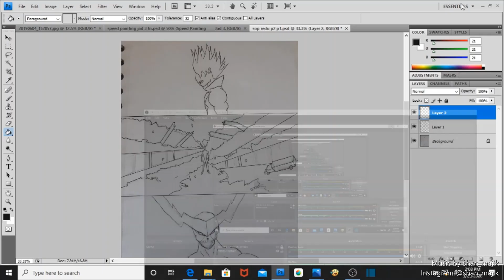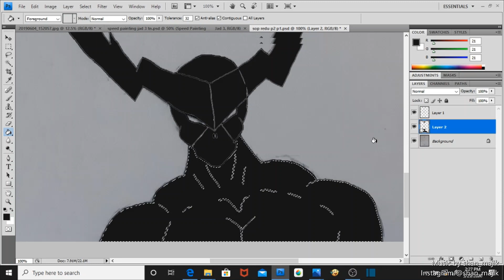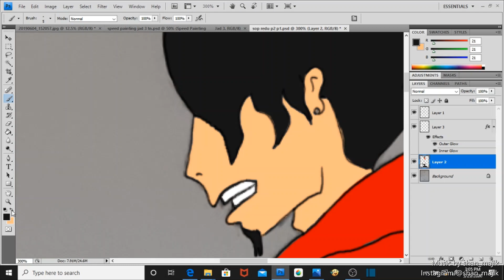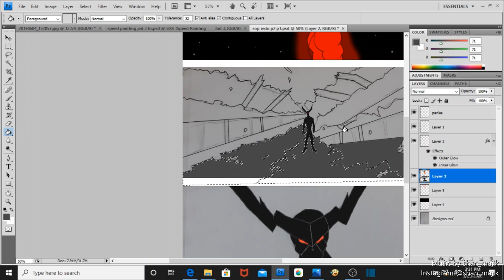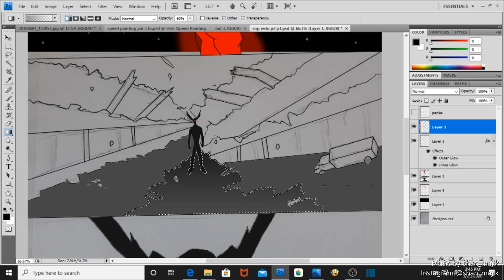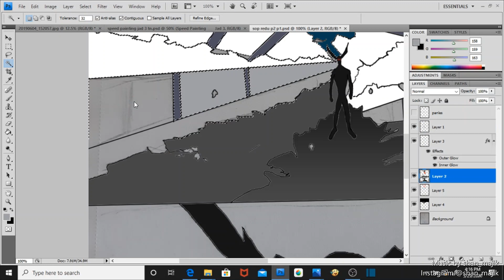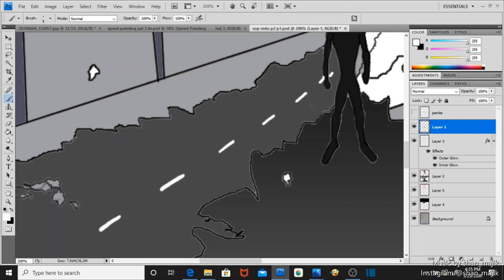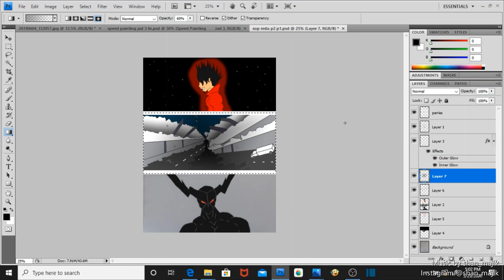Speed Painting Jad 4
For neuroignite

am the Anomaly my stories must be told. I'm just sharing this in hopes that it may help someone.

For my artwork

For Robinhood app

Join Robinhood and we'll both get a stock like Apple, Ford, or Sprint for free.